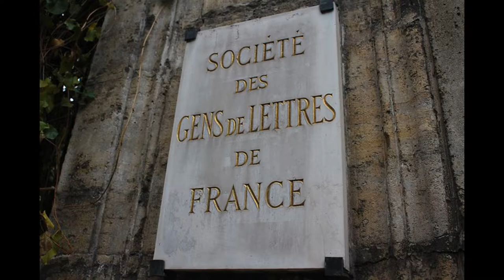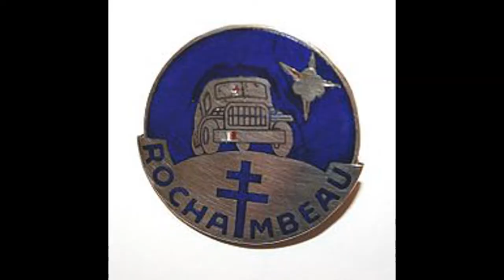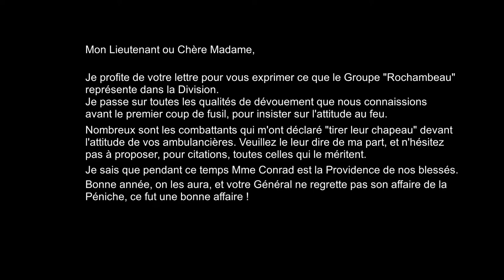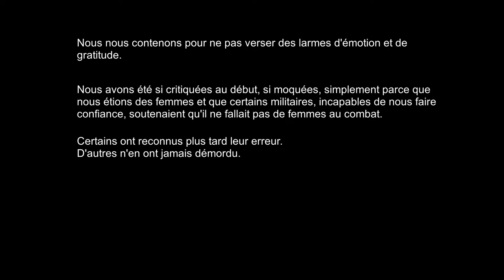La Bdlh : Pour l'honneur des Rochambelles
19e épisode de La Bibliothèque de l'Histoire avec l'ouvrage "Pour l'Honneur des Rochambelles" de Karine Lebert aux éditions Pocket.
Un roman a 2 époques (nos jours et 2nde Guerre Mondiale) où l'on suit et enquète sur les Rochambelles, les infirmières de la 2e Division Blindée du général Leclerc.
Un livre intéressant et sympathique qui permet d'en apprendre plus sur ces ambulancières mais aussi sur plein d'autres sujets.

Musique et vidéos :

Musique de fond : IronCat